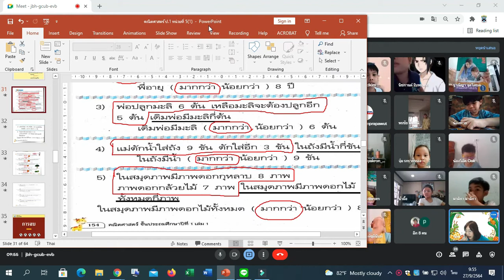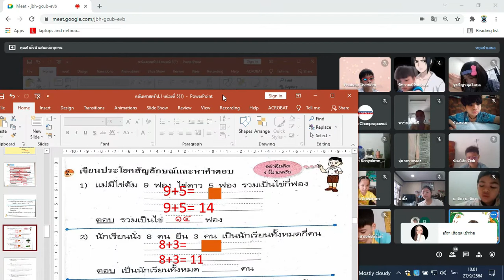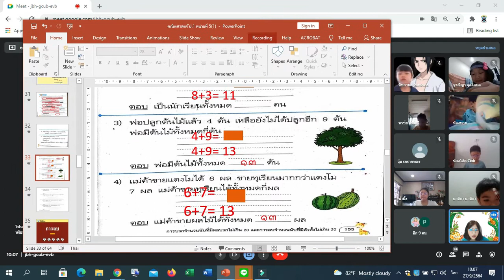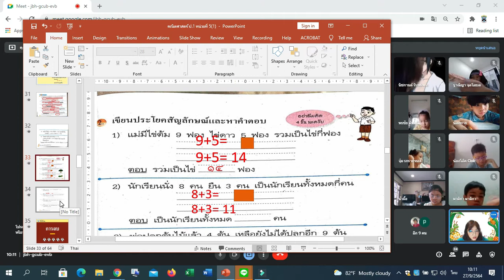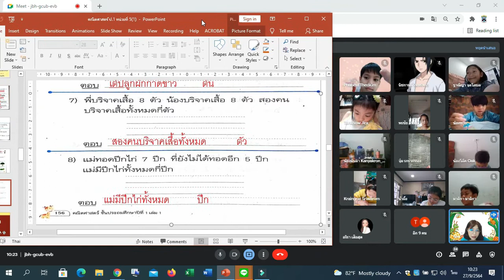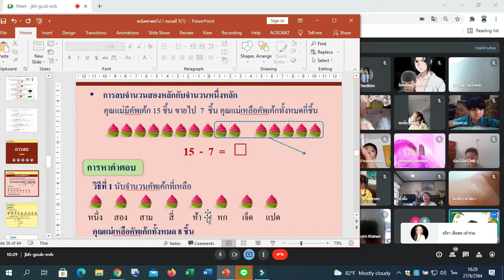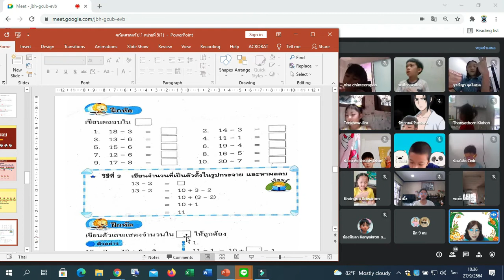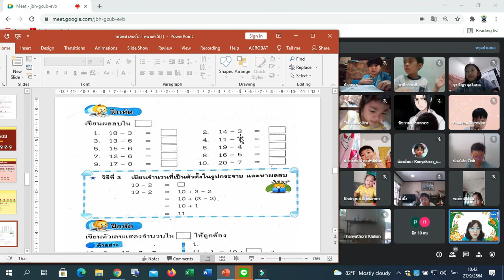🎃1/3 คณิตศาสตร์ Google Meet : Learn @Home Project การเรียนการสอนชั้นประถมศึกษาปีที่ 1